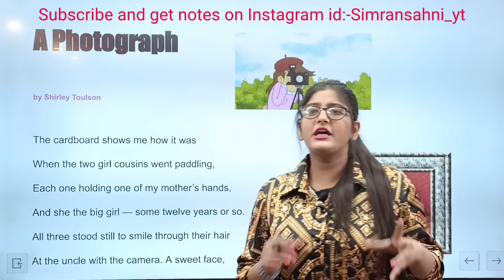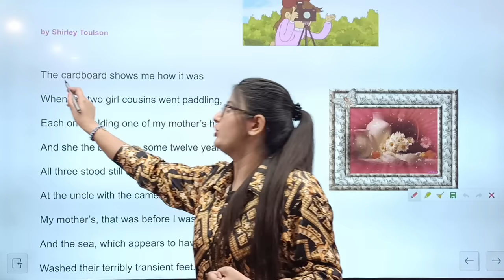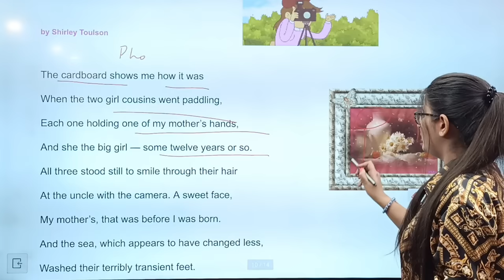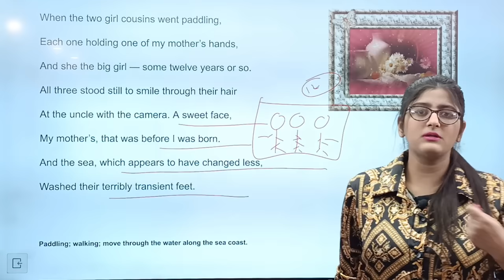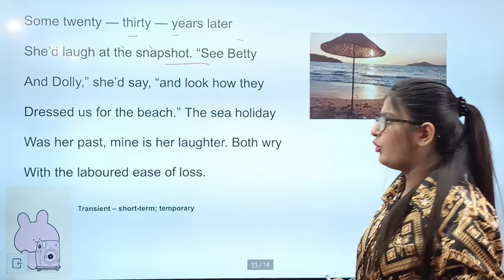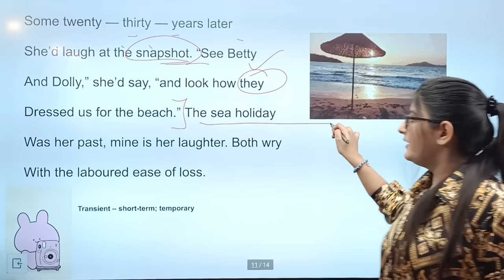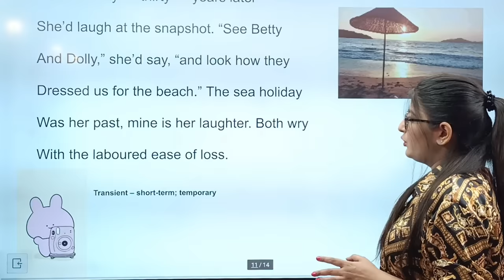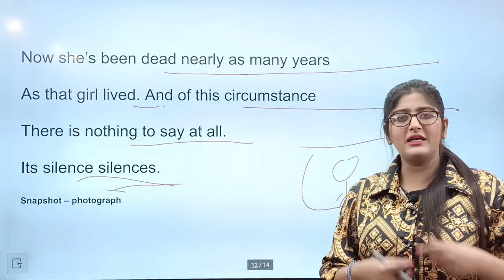The photograph class 11|The photograph class 11 in hindi|the photograph class 11 english